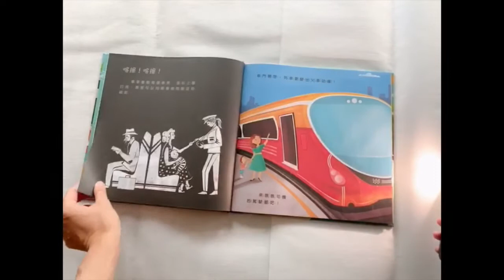【維京國際】孩子最愛的科普讀物《光影魔術》系列！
✨光、文字和圖畫交織演出的神奇知識劇場
✨小小鐵道迷最別緻好玩的收藏

號誌燈一轉綠，從駕駛艙到鐵軌緩衝器間穿梭，各種角度帶領讀者一同在鐵軌上奔馳探險，你準備好出發了嗎？今天，我們可以在火車上觀察到什麼呢？從駕駛艙的駕駛、軌道上的技師、停止與通行標誌、轉轍器、各式各樣的火車……保證讓人驚呼連連的趣味互動繪本！

帶著你的手電筒，打開書，搭火車吧！動手用光源照亮藏在書頁裡的祕密，仔細觀察圖像的變化，進入未知世界探索，挖掘更多鐵道新知識。

《光影魔術－搭火車去旅行的祕密》
《光影魔術－建築工地的祕密》
《光影魔術－熱帶雨林的祕密》
《光影魔術－蘋果樹的祕密》
《光影魔術－海岸邊的祕密》
《光影魔術－菜園的祕密》
《光影魔術－空中旅行的祕密》
《光影魔術－太空站的祕密》